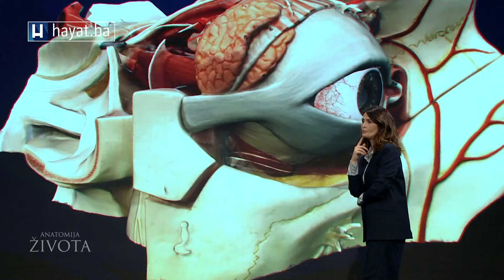„NIJEDNO OBOLJENJE NE POSTOJI U ORGANIZMU KOJI NE OSTAVLJA POSLJEDICE NA OKO“